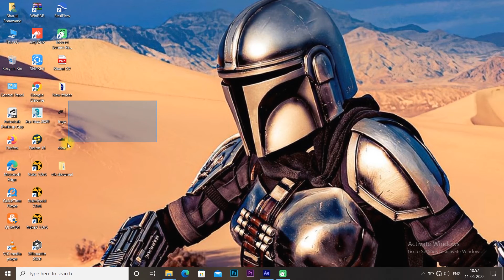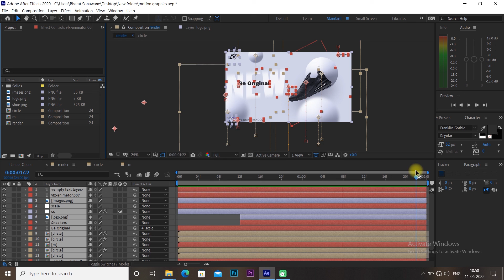Product Advertiesment motion graphic video 2022